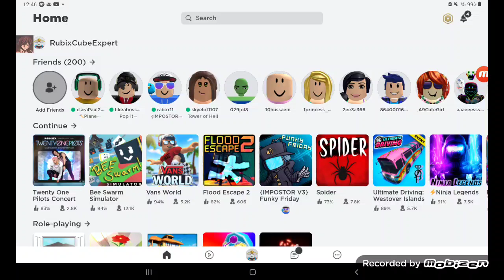Finishing Black Bear's Quest in Bee Swarm Simulator Roblox